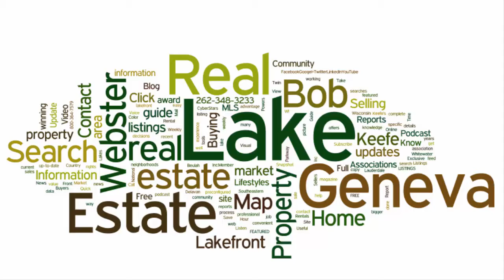Lake Geneva Lake Front Real Estate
Details of a Lake Geneva lake front home for $2.195M currently under contract.